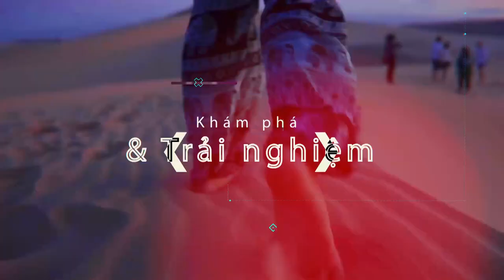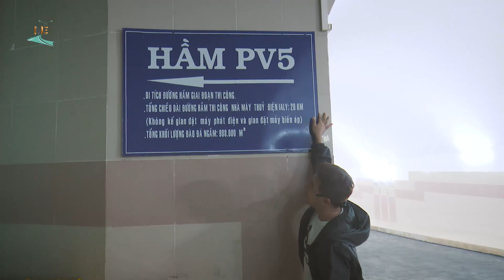ĐI ĐU ĐI ĐÂU I Thuỷ điện yaly – Trái Tim của Tây Nguyên.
Thủy điện Yaly nằm trên sông Sê San, thuộc địa phận tỉnh Gia Lai. Đến thăm nơi này, bạn sẽ được ngắm nhìn một bên là công trình thủy điện hoành tráng và một bên là dòng sông Sê San đẹp như một dải lụa xanh biếc, trải dài và uốn lượn qua những khe núi và rừng cây rậm rạp.
Và khi đi sâu vào lòng đất, bạn sẽ có những trải nghiệm đầy lý thú trong cung điện với những trang thiết bị hiện đại tân tiến nhất hiện nay.